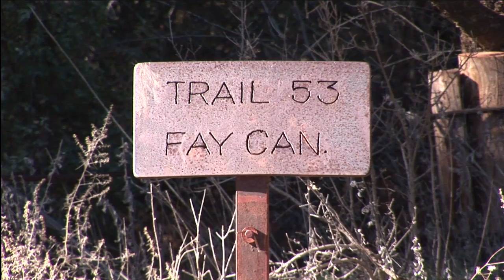Sedona Fay Canyon Video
Dennis Andres - Mr. Sedona shares his knowledge of the vortex energy of Sedona, Arizona for the The Sedona Vortex App. An android & iPhone app that will guide you on your trip to Sedona, Arizona. Here Dennis is speaking about Fay Canyon Trail, a beautiful spot to hike and experience Sedona's splendor.